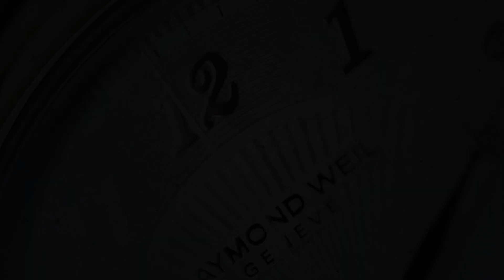Gruppo Gamma Peacemaker PA-05 (Pre-owned)